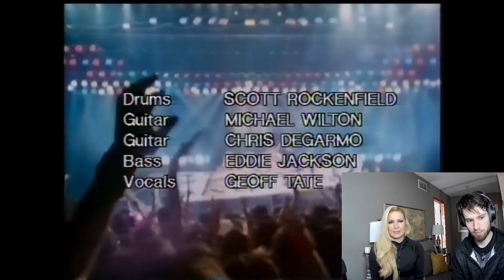A Musician and a Jerk React to: Queensryche - Queen of the Reich (Live in Tokyo)